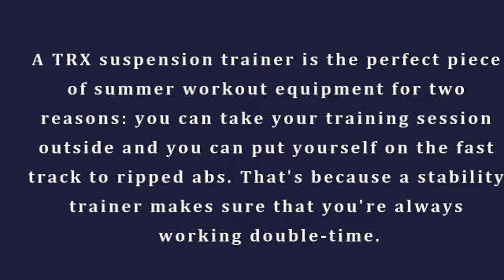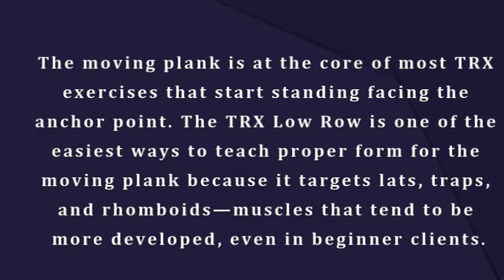Youtube TRX Workout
TRX training is great for flexibility, balance, and coordination. Aerobic: Yes. Although suspension training is a strength workout, you'll almost certainly find your heart pounding after even a brief session.
A TRX suspension trainer is the perfect piece of summer workout equipment for two reasons: you can take your training session outside and you can put yourself on the fast track to ripped abs. That's because a stability trainer makes sure that you're always working double-time.
If you are looking for a quick trick to shed some excess belly fat, TRX could be a good place to start. Unlike almost any other training system available, TRX Suspension Training challenges your entire body in all planes of motion creating a huge metabolic effect and helps you build lean, toned muscle.
trx full body workout
trx workout at home
trx workout routine
trx workout plan for beginners
trx workout pdf
trx workout routine circuit
best trx workout videos
trx home suspension training kit
trx pro suspension trainer
trx tactical gym susp
trx strong system
trx door anchor
trx sweat suspension trainer kit